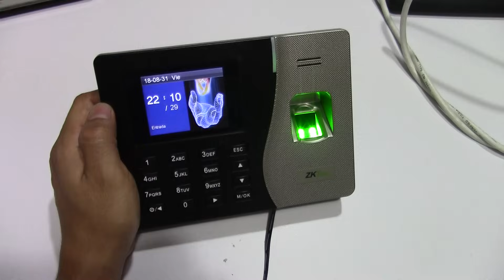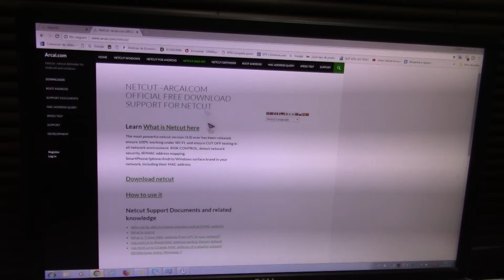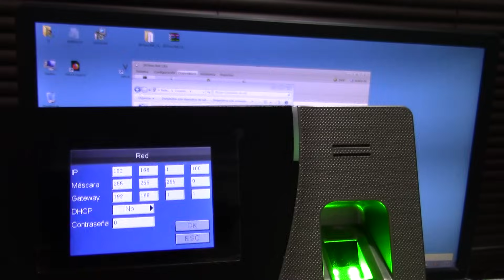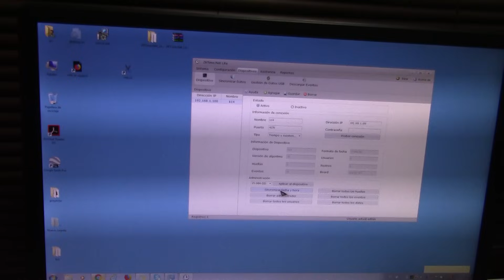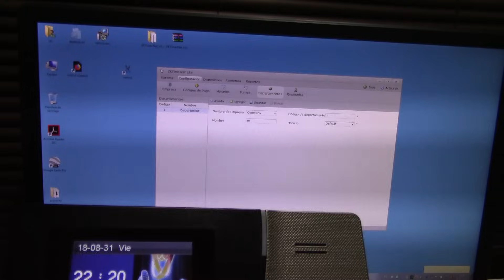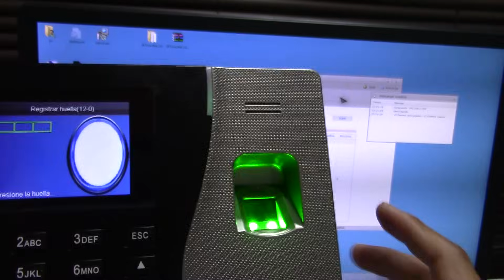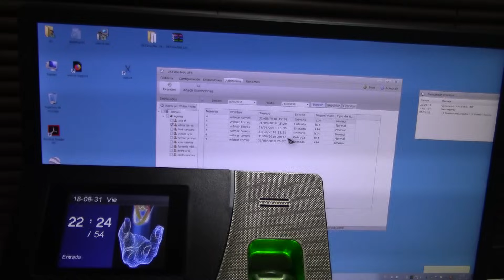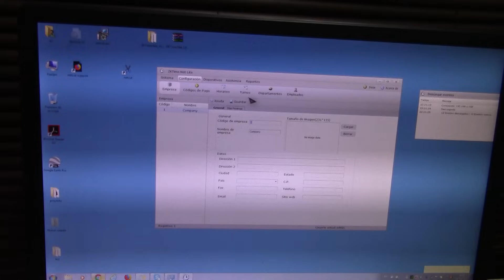configuración EN RED Biometrico ZK K14 o similares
Todas la herramientas usadas en los videos y nuestros cursos disponibles

SALUDOS EN TODO EL MUNDO

Configuración EN RED o con cable Lan de un Terminal IP de Huella Digital o sistema de  control de asistencia Biometrico
para cargar los ajustes  desde el PC al biometrico mucho mas fácil
podemos en encontrar este equipo para  asistencia solamente o con apertura de puertas
para etas configuración podemos usar el software del fabricante
y la utilidad netcut.

++El registro de entrada o salida, pulsar botón con flecha hacia arriba o abajo